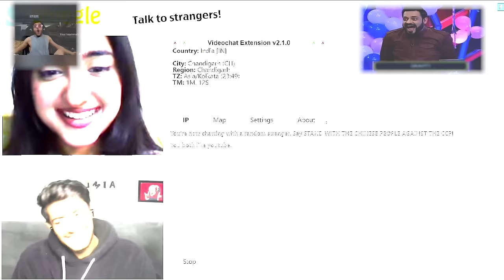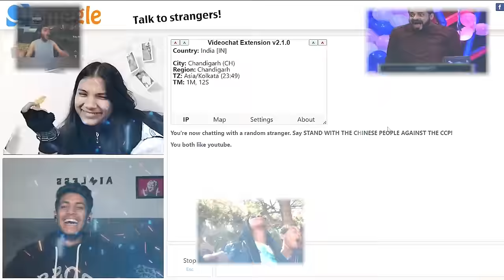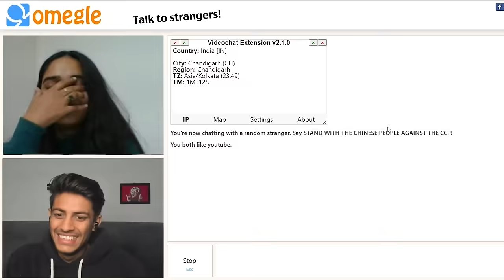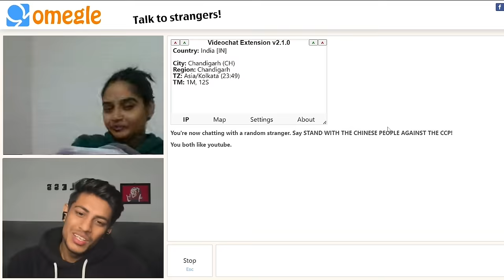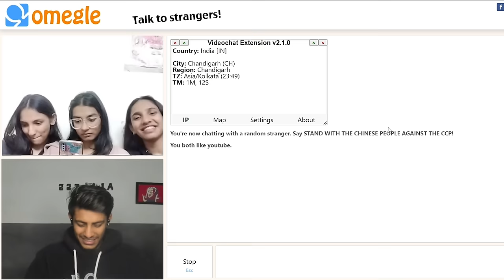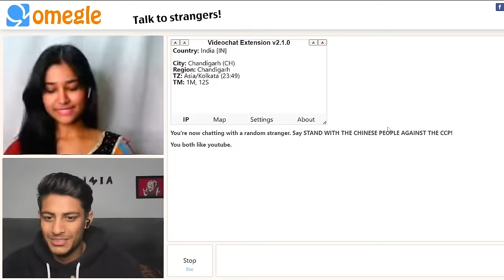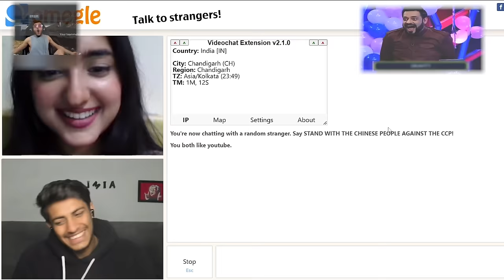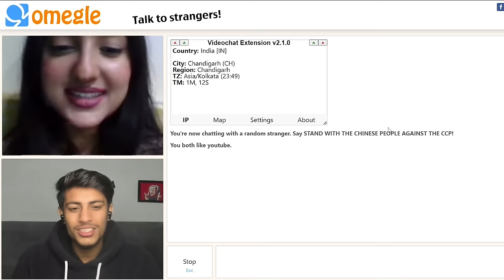MY FUTURE WIFE FROM PAKISTAN 😂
SHIVAM